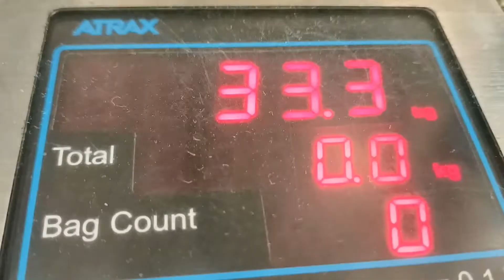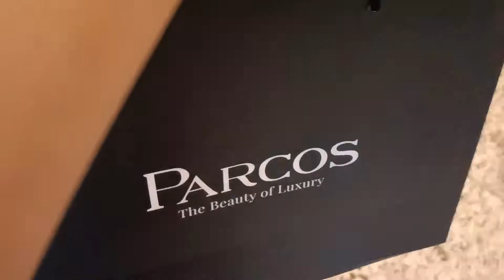We changed our hotel booking at the last moment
Music by Peyruis If you are new to my channel a big virtual hug to you 🤗.Hope you enjoy the video and dont forget to like,comment and subscribe to my channel.